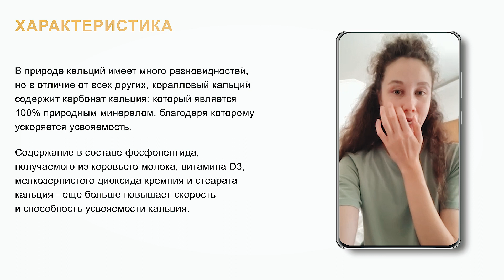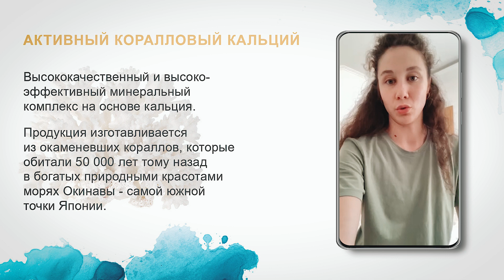Аутоиммунный тиреоидит, железодефицитная анемия - Результат | BEVERONE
***Результат №76 | Аутоиммунный тиреоидит, железодефицитная анемия:
Среди употреблявших продукты BEVERONE, в составе которого минеральный комплекс и витамины (биологически активные добавки) есть большое количество результатов. Результаты по более 150-ти заболеваниям, разнообразны и невероятны. В этом видео Рахматуллина Гульназ рассказала о своих результатах от использования данного продукта!

***Natija №76 | Autoimmun tireoidit, temir tanqisligi - kamqonlik:
BEVERONE mahsulotlaridan minerallar ko'mpleksi va vitaminlardan tashkil topgan mahsulotlarini (Biologik Faol Qo'shimchalari) istemol qilganlar orasida ko'plab natijalar yuz berib kelmoqda. Kuzatilgan natijalar 150 dan ziyod kasalliklarga bog'liq bo'lib, ularning xilma-xilligi va natijalariga aql ishonaolmaydi. Ushbu videoda Siz, yuz berayotgan natijalarning bazilari haqida shu mahsulotlardan istemol qilib, yaxshi natijalar olgan Rahmatullina Gulnazning o'zlaridan eshitishingiz mumkin!

Головной офис компании BEVERONE:
📬100084
Ориентир: гостиница "RADISSON Blu Tashkent"
Б.Ц. "SEMURG"
Метро "BODOMZOR"